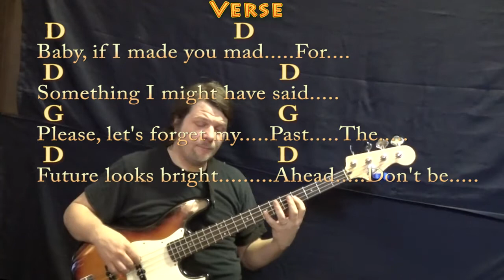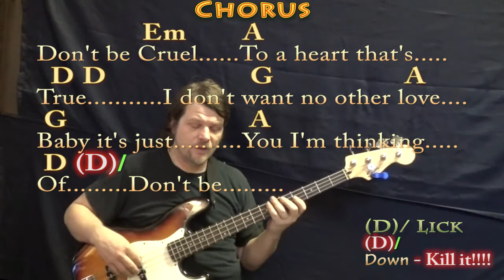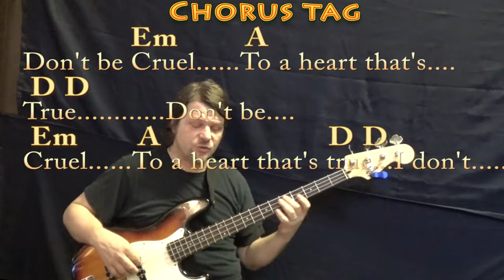Don't Be Cruel (Elvis) Bass Guitar Cover Lesson in D with Chords/Lyrics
REAL KEY: This is the real key of D Major. Dedicated to one of my first youtube followers Alain Pinel….Who loves the original how to play tutorial and Elvis! :) HOW TO PLAY TUTORIAL for STRUM GUITAR .MUNSON BRIGADE SHOUTOUT! .This video brought to you in part by the "Munson Brigade" ... Many thanks to Ann DiBenedetto, Vermell Vain, Rich C, Brett, Will Sword, Jason PH, Arlene Krassner, Jeanette Adams, Norman Emery, Leopoldo del Castillo-Olivares, Tree of Broken Hearts, Jim in Chicago, Gemma L. Salt, Sophia Peaslee, Kurt Friedrich, Kris Meyer, Paula David Gautreau, Rhonda Markham, Brenda Gillam, Cara, Rupert Cheek, Chris Garcia, John A Lawler, Bill Gillott, Glenn & Donna Scott, Peter Bellinger, Dinah N. David, John B, Jason PH, Cheeky Promo, A Sheep No More, and Brett Whiteside!!! playalong lyric chord lesson tutorial SONGBOOKS